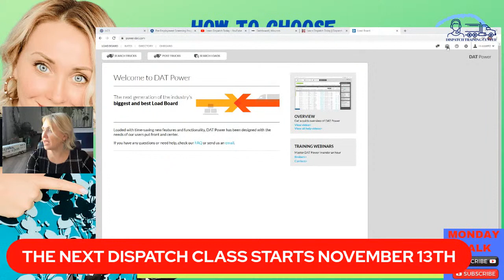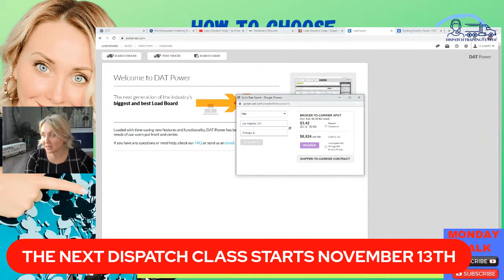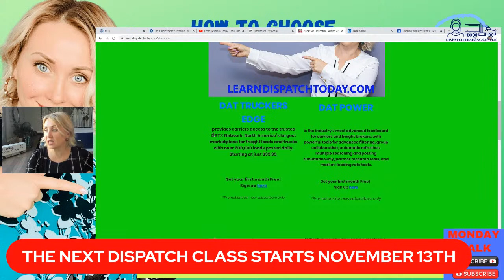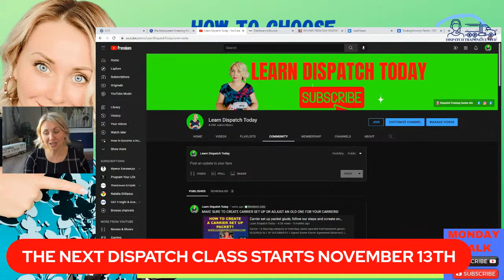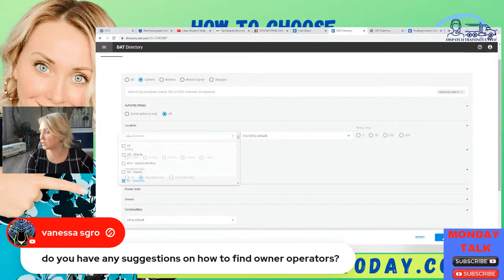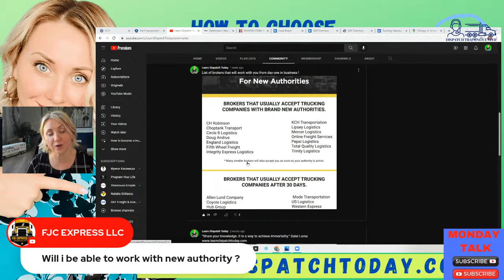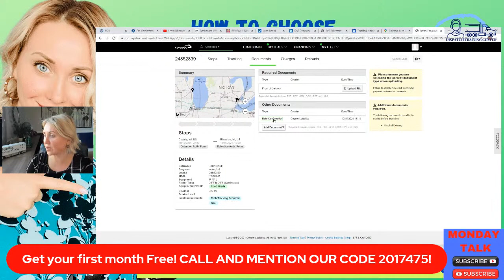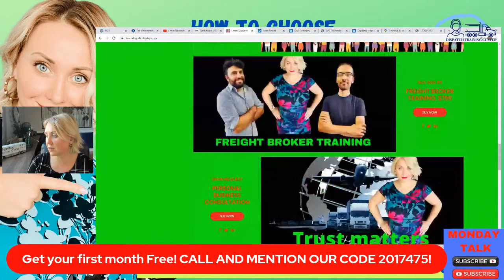Let’s talk about trucking dispatch.